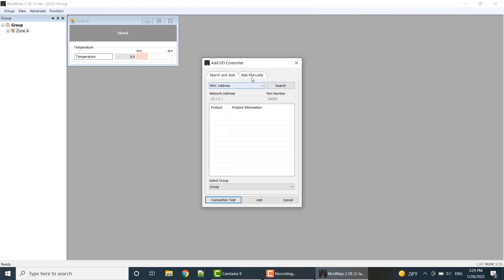모드맵(ModMap)을 이용하여 SIG 5560을 통해 PC에서 온도 모니터링 하기 - 솔내시스템(주) 네트워크 온도 게이트웨이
SIG-5560에 기본 제공되는 PT100 온도 센서 프로브를 연결하여 서버랙 온도를 네트워크를 통해 무료로 제공되는 PC모드맵 소프트웨어 모니터링 하는 데모 동영상입니다. 서버랙 온도에 따라 알람을 보내줄 수 있게 설정이 가능하며 최대온도와 최저온도 레지스터가 SIG-5560에 내장되어 있어 최대,최저 온도 저장이 가능하며 언제든지 확인할 수 있습니다.

특징

3선식 Pt100 온도 센서 연결 지원(온도 단위: 섭씨, 화씨 지원)
Modbus/TCP 지원
다중접속 기능 지원: 최대 4개의 TCP 세션 제공
인터넷 스위치 응용을 위한 1-bit ADC 기능 지원
사용자 응용프로그램 무상 제공
산업용 온도 사양(-40℃ ~ +85℃)